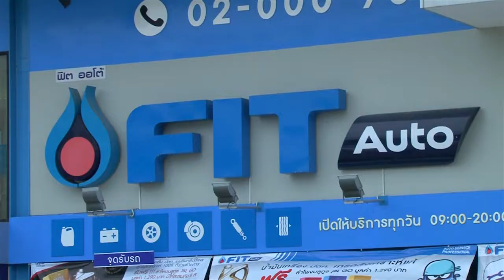สถานีเติมสุข ตอน PTTOR แจ้งเกิดธุรกิจอาหาร